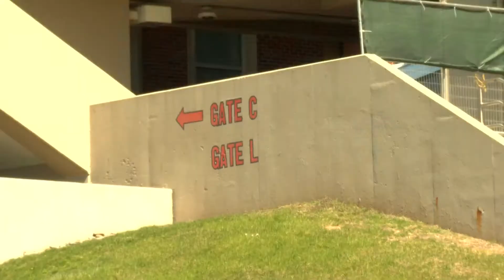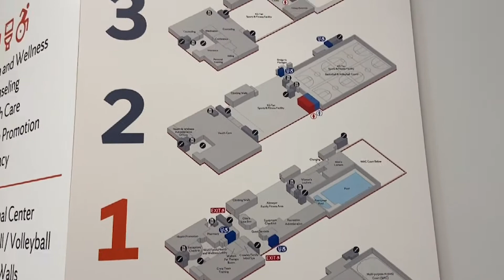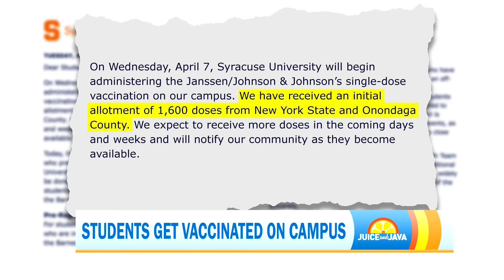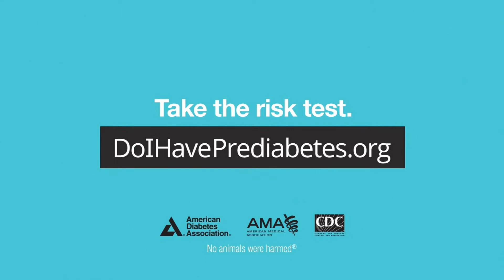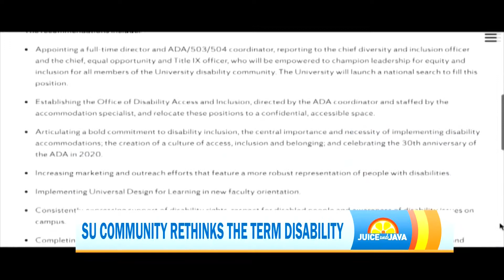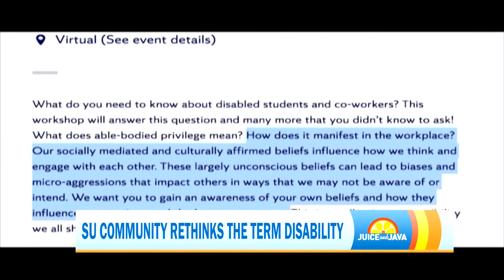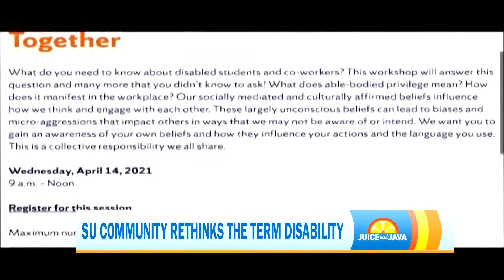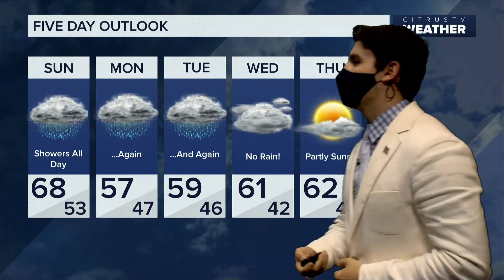Juice and Java | Saturday, April 10th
Juice and Java hosts Ryan Baker and Lilly Umana are here to start off your morning with this week's top stories. Senior Correspondent Darasha Singleton spoke to the first SU student to receive the Johnson and Johnson vaccine on campus. Senior Correspondent Alex Malanoski breaks down how students are feeling after getting their vaccine and the several side effects that come with it. Senior Correspondent Emily Karp looks at how the University can better integrate and accommodate the disabled community. Correspondent Zach Richter reports from the Dome during the first game allowing in outside fans.